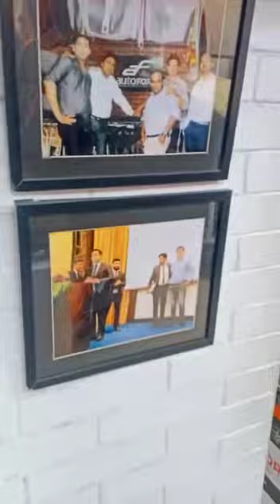Autoform Brand store Noida Since 2002 # HUNDAI ALKZAAR SEAT COVER FITTING # 7 sitter # Brown blk ###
Video from Rachit Chopra